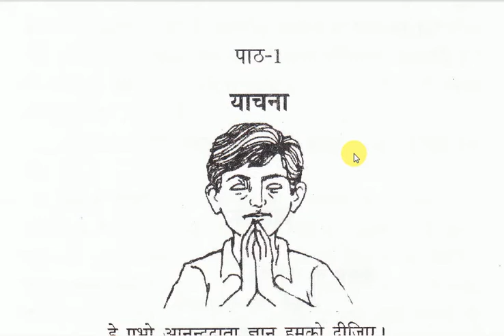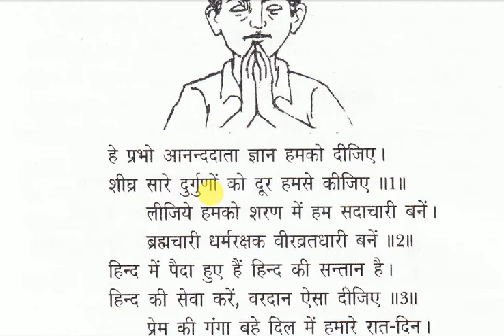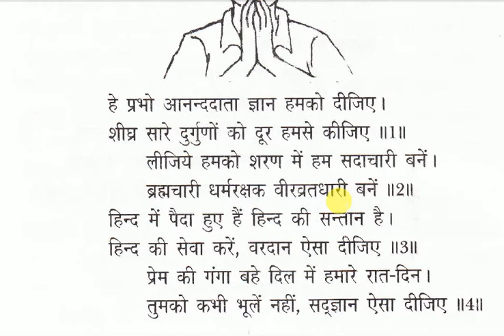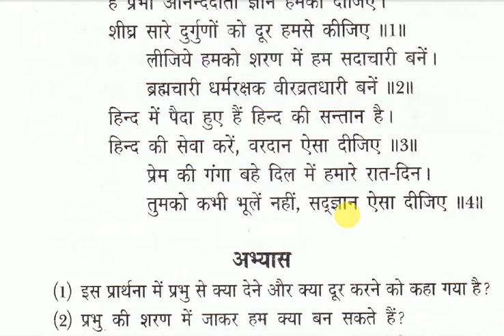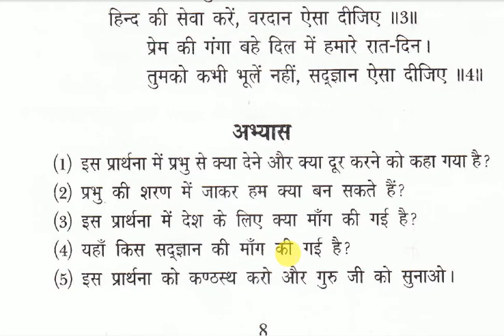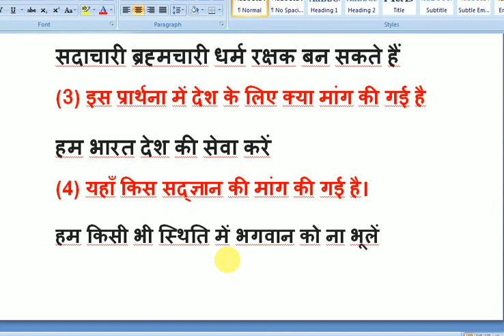याचना | पाठ 1 | धर्म शिक्षा | कक्षा 5 | DAV SCHOOL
पाठ 1
याचना
(1) इस प्रार्थना में प्रभु से क्या देने और क्या दूर करने को कहा गया है ?
प्रभु से ज्ञान देने और दुर्गुण दूर करने के लिए कहा गया है
(2) प्रभु की शरण में जाकर हम क्या बन सकते हैं ?
सदाचारी ब्रह्मचारी धर्म रक्षक बन सकते हैं
(3) इस प्रार्थना में देश के लिए क्या मांग की गई है?
हम भारत देश की सेवा करें
(4) यहाँ किस सद्ज्ञान की मांग की गई है ?
हम किसी भी स्थिति में भगवान को ना भूलें